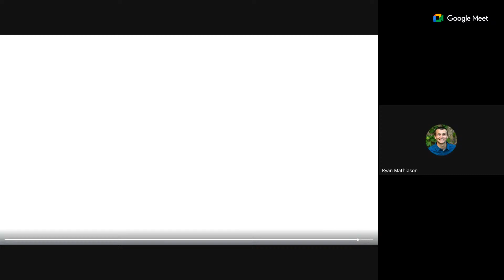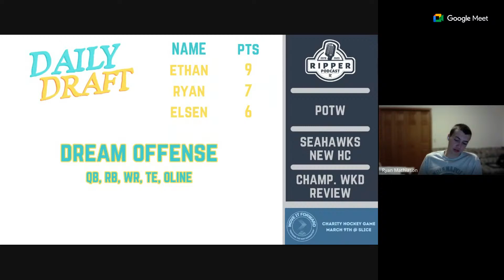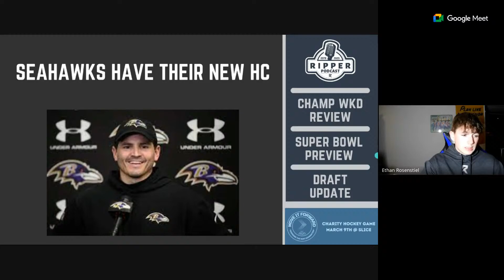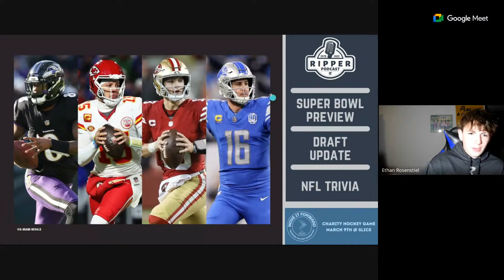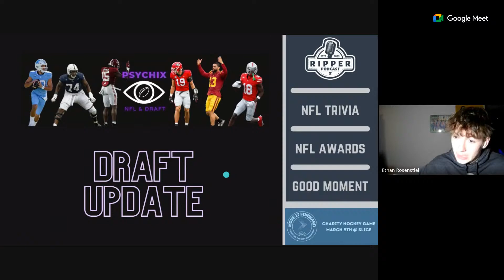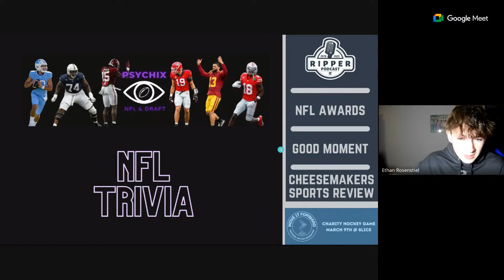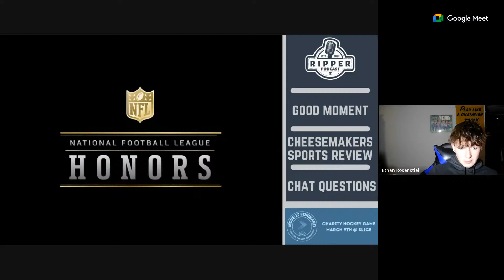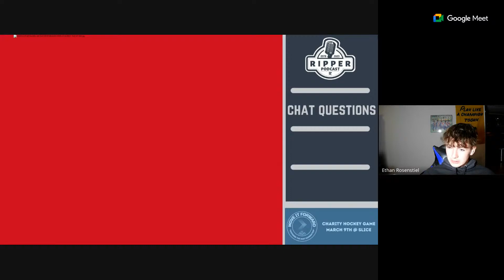RIPPER PODCAST S2:E11 - Strickly NFL